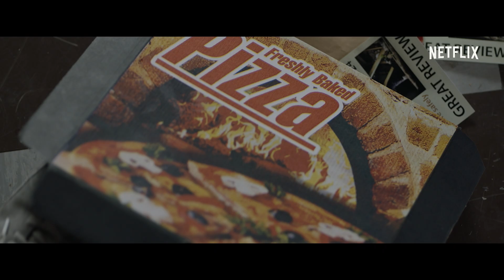NU E CASA NOASTRĂ | Trailer oficial | Netflix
După ce a scăpat cu greu de ororile războiului din Sudanul de Sud, un cuplu de tineri refugiați se străduiește să se adapteze noii lor vieți într-un orășel englezesc, unde o forță sinistră se ascunde în umbră.

Despre Netflix
Netflix este liderul global al serviciilor de divertisment prin vizionare online, cu 193 de milioane de abonați din peste 190 de țări care se bucură de seriale, documentare și lungmetraje într-o mare varietate de genuri și limbi. Abonații au acces nelimitat la conținut, oricând și oriunde, pe orice tip de dispozitiv conectat la internet. Aceștia pot reda, întrerupe și relua vizionarea, fără publicitate sau angajamente.